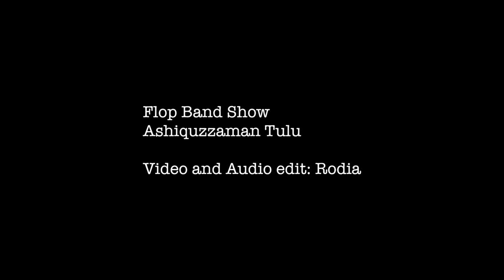Flop Band Show | Ashiquzzaman Tulu | আশিকউজ্জামান টুলু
This is a new funny story from Ashiquzzaman Tulu. I hope you enjoy this video.